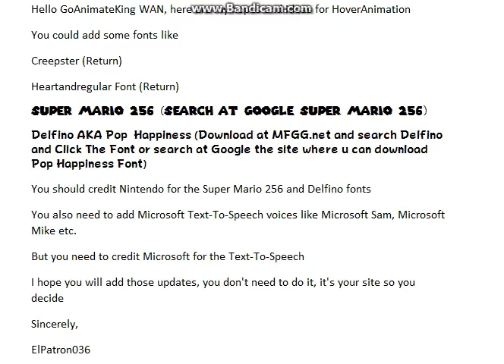My ideas and hopes for HoverAnimation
We'll i don't have time to add all best things that got removed from GoAnimate, but i want all old stuff that have been removed from GoAnimate into the site